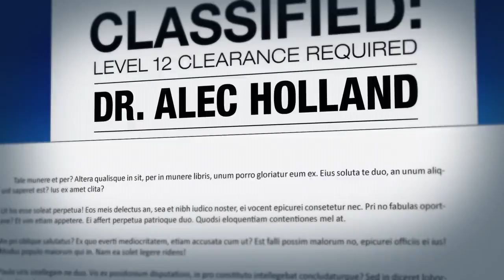Trailer Batman y Harley